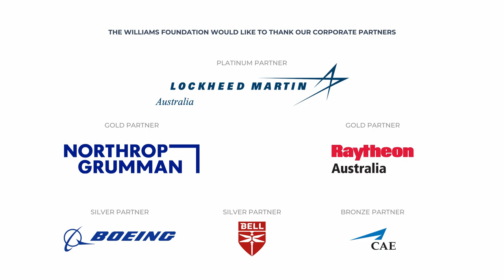Air Marshal Mel Hupfeld, Chief of Air Force | RAAF Strategic Intent and Future Capability - Part 1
Want to know more about what's on the horizon here? Air Marshal Mel Hupfeld AO DSC, Chief of Air Force sat down with Air Marshal Geoff Brown AO (ret'd), ex-Chief of Air Force, and Chair of the Sir Richard Williams Foundation, for an interview that provides a deeper understanding on Air Force Strategic Intent as well as insights into future Air Force capability development.